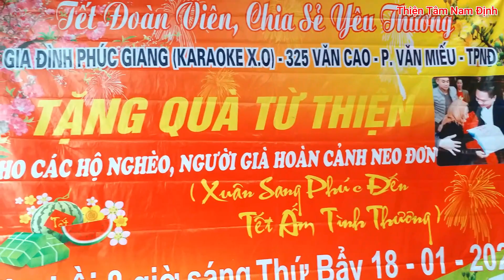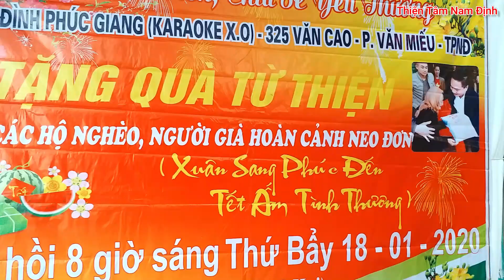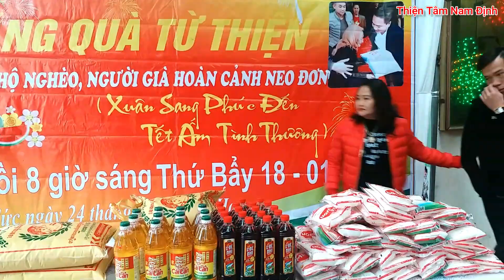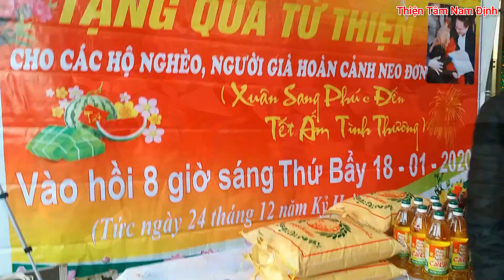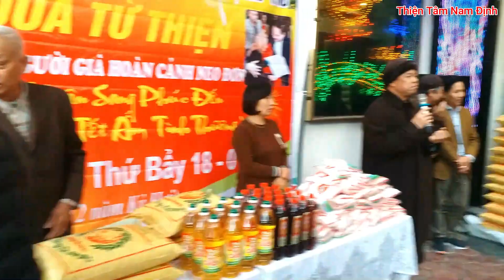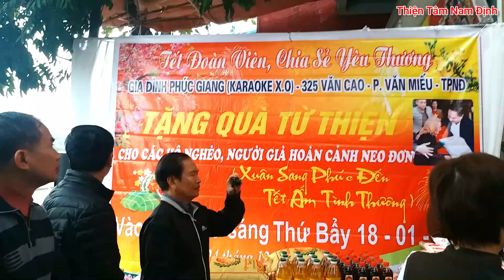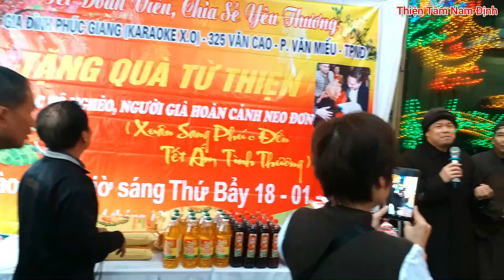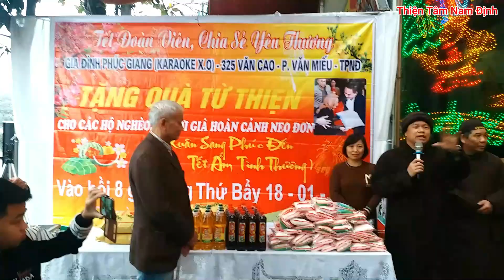Trao quà Tết năm nay có gì đổi mới/thien tam tv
Đây là công tác chuẩn bị phát hơn 200 suất quà Tết cho các hộ nghèo trên địa bàn tỉnh Nam Định của Gia đình Phúc Giang X.O cùng các nhà hảo tâm.
Thày Phúc (Trụ trì Chùa Trùng Khánh) cũng đến dự và phát biểu khai mạc.
Một sự đổi mới chưa từng có.
Thiện Tâm Nam Định cũng đến tham dự với tư cách là một nhà hảo tâm.
NẾU ĐÂY LÀ LẦN ĐẦU TIÊN ĐẾN VỚI KÊNH THIEN TAM TV XIN HÃY ĐĂNG KÝ KÊNH VÀ NHẤN CHUÔNG ĐỂ NHẬN ĐƯỢC THÔNG BÁO VỀ CÁC VIDEO MỚI NHẤT, CHẤT LƯỢNG NHẤT.
HÃY BÌNH LUẬN BÊN DƯỚI ĐỂ THỂ HIỆN QUAN ĐIỂM CỦA MÌNH VỀ VIDEO NÀY NHÉ!